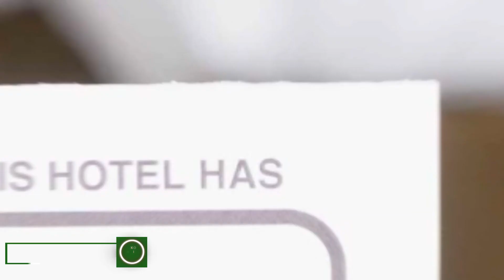Apartament Unic 6 hotel review | Hotels in Bucharest | Romanian Hotels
Apartament Unic 6 hotel video review. Hotels in Bucharest, european 3 stars hotels.